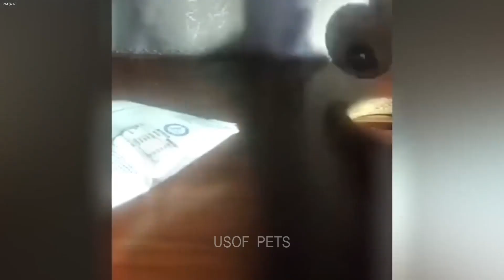😘 Funniest Cats and Dogs 😅 Funny Animal Videos 2024 😻🐕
Hello friends!
We always want to bring you the best moment! Let's make your hands more charming, sweet! I wish you happy!
 Welcome!